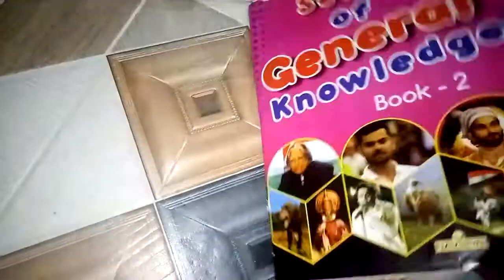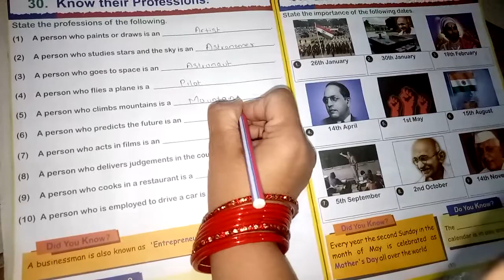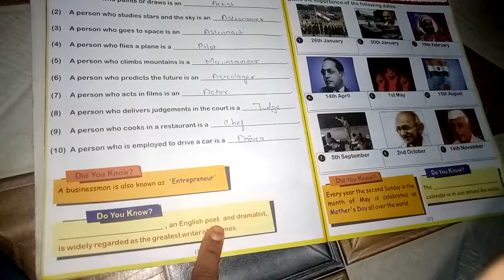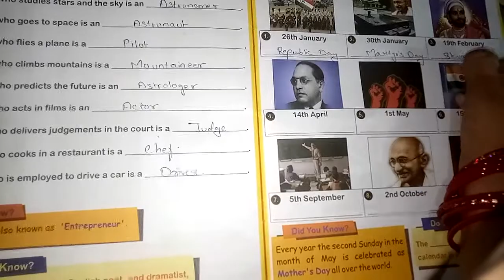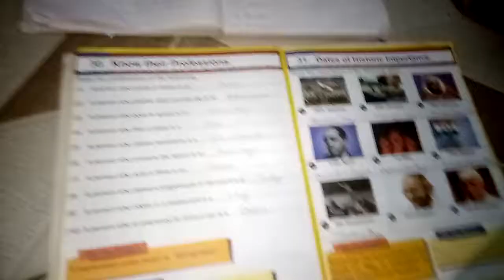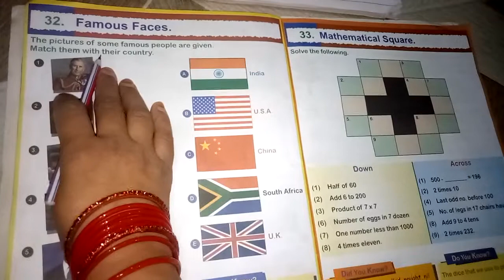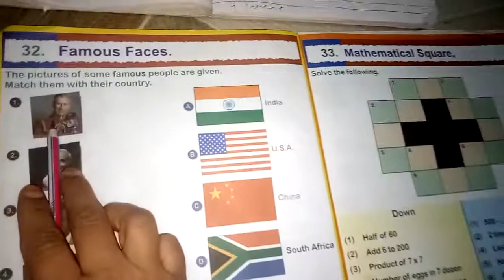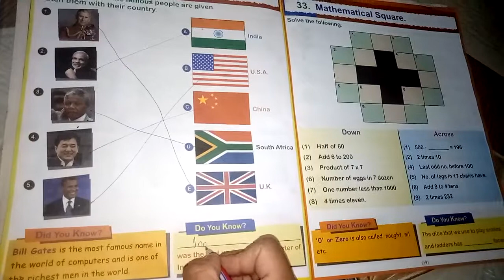Books Seeds of G.K grade 2 lesson - Know their Professions,Dates of historic Impirtance,Famous faces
for previous lesson for grade 2 plz Subscibe Our Channel Albie Academy...